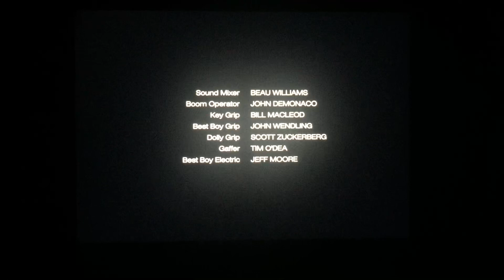Sladek Taaffe Productions/Permut Presentations/Once Upon a Time Films/Lifetime Television (2009)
From Lifetime Presents “Prayers for Bobby” (2009)